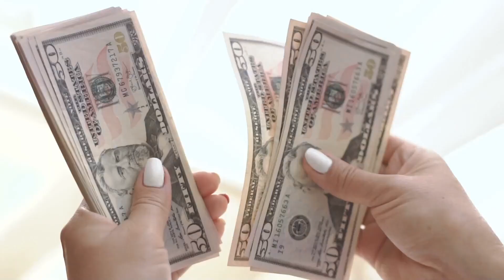Photo Booth Rental Business: Step-by-Step Guide to Starting in 2025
Today we learn how to start a photo booth rental business, how much money it can make a month in profit, and the tips and tricks with with starting and running a photo booth rental business.

This video talks about what is needed to start a photo booth rental business, the tips and tricks how to get started, picking a niche that will make money, how much money you can earn with a a photobooth, and what's needed to become successful in the photo booth industry. We learn all this in more from the photo booth expert, Josh, at @Photoboothint.

Timestamps
0:00 - Intro to Photo Booth Rental Business
0:52 - Experience in photo booth business
1:09 - Total photo booth business size
1:23 - Typical clients for the photo booths
2:16 - What is needed to start a photo booths business?
2:16 - What brands and models of photo booths should you start with?
2:47 - Tips before getting started with photo booths business
3:29 - How many hours a week does it take to manage a photo booth business?
4:26 - How often to service/repair photo booths?
4:45 - Where to advertise photo booths for rent
6:37 - How much money can you make in a month from a photo booth?
7:27 - Monthly expenses for photo booth business
8:20 - Can a photo booths business replace your 9 to 5 job?
10:07 -  Not recommend for photo booth business
10:50 - Final tips for someone looking to get started with photo booths
11:18 - Intro to Photo Booth Rental Business

Ever wonder how much a photo booth rental business can make in profit? How easy/hard is it to actually run a photo booth rental business in 2022? Today we talk to the photo booth expert, Josh. Josh has over 10 years of experience. At his peak had 20 photo booths and did over 800 events in a single year.  We are going to see how much profit you can potential make with this side hustle and what is needed for you to get started making money from Photo Booths today.